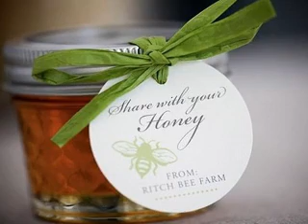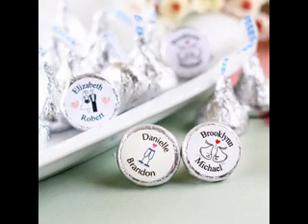Good Edible wedding favor ideas